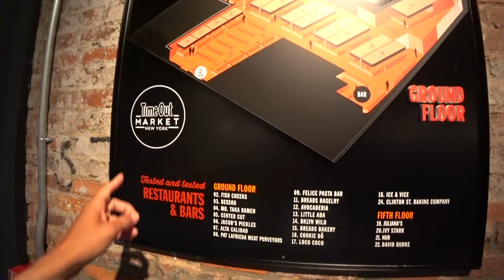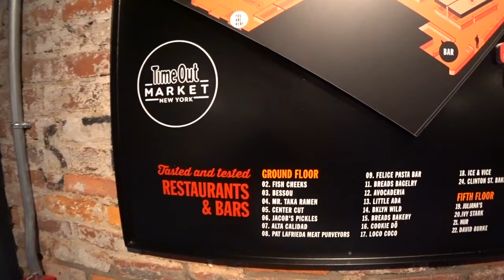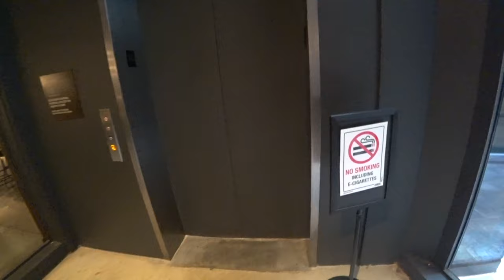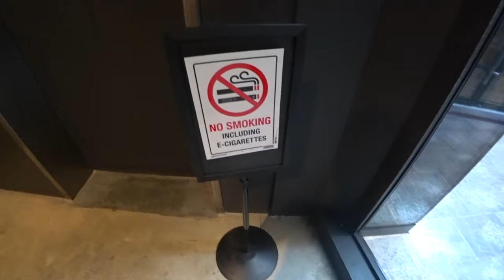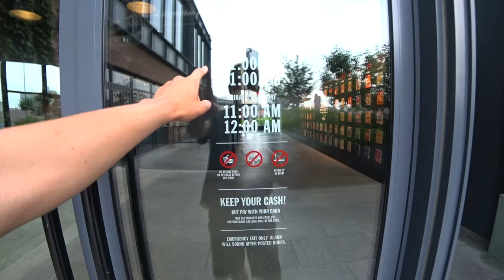【ニューヨーク旅行・観光】ニューヨークの新観光スポット！エンパイヤストアのタイムアウトマーケットをざっくり紹介！食事ができてニューヨークの景色も無料で楽しめるのでオススメ！！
この動画ではニューヨーク・ブルックリンにできた新スポット「エンパイヤストアのタイムアウトマーケット」を散策します。ブルックリンにある新スポットで食事や買い物が楽しめてさらにニューヨークの景色も楽しめるスポットで定番になるのではないかなと思います。

タイムアウトマーケットの場所のURL

「撮影機材」

・iPhone８P